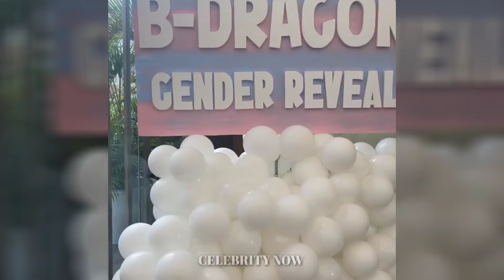MAJA SALVADOR NAGING EMOSYONAL SA GENDER REVEAL NITO!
maja salvador, rambo nunez, gender reveal, update